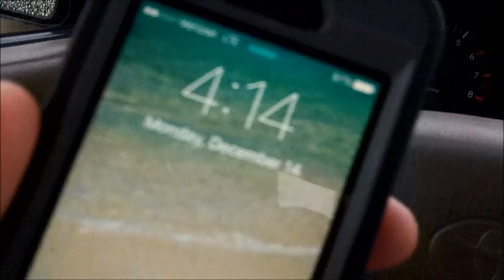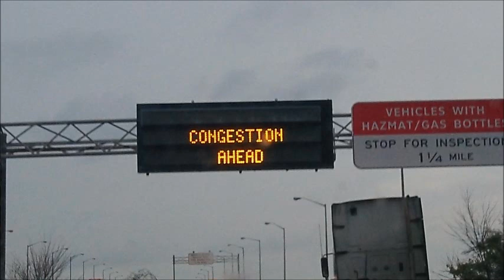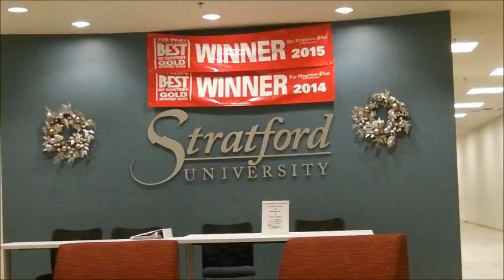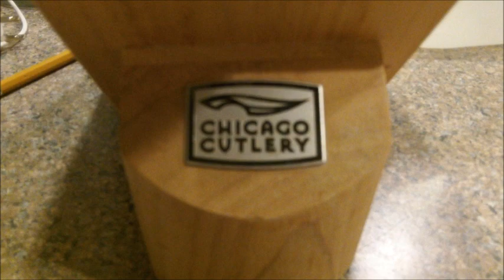DEC 14TH - More Knives Monday - a good knife day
says:  365 mins. - on boy

stop by for a visit:  Twitter  - @maxtheknife2012
FB - Max the Knife Guy
today was a good knife day for me.
good luck to everyone - see you tues.

Camera and such:
KNIFE STUFF
3M Trizact belts from 100 grit to 4,000